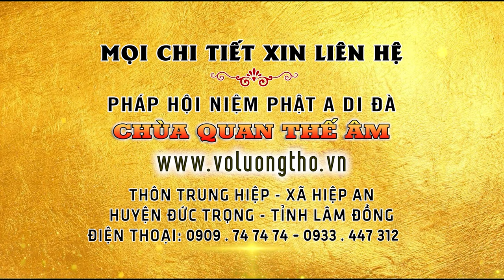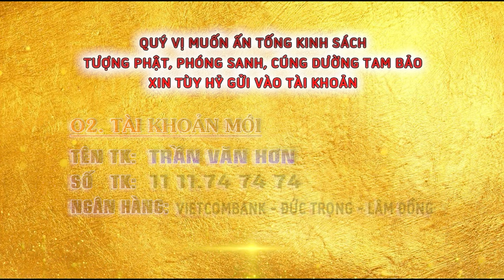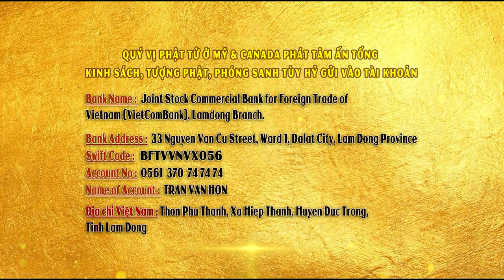PHẢI LÀM GÌ KHI BIẾN CHỦNG VIRUT CORONA MỚI XUẤT HIỆN